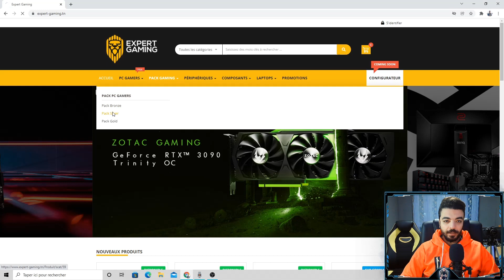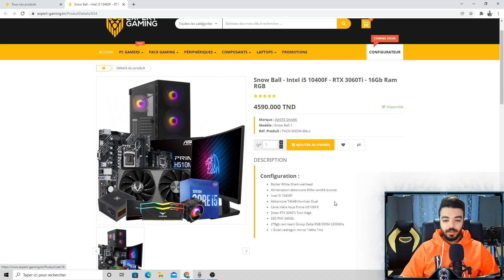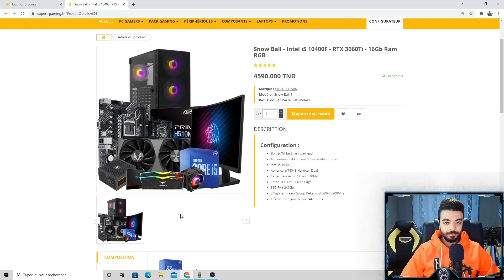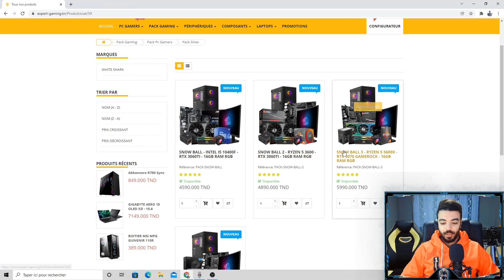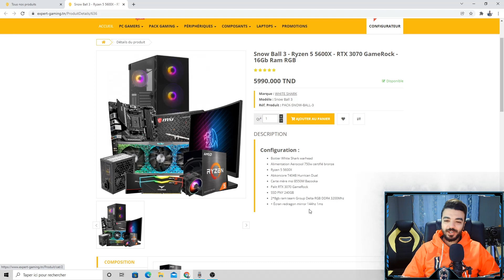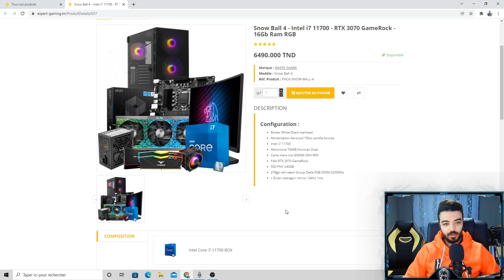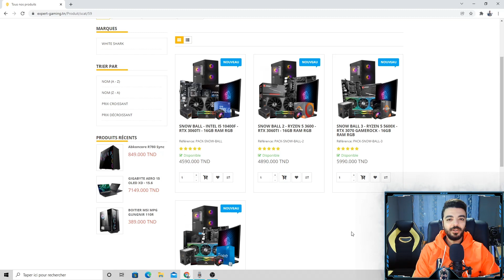أقوى تجميعة للGame & Stream لألعاب من الفئة القوية